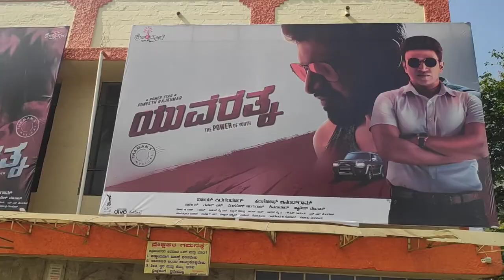Yuvarathna Grand Opening Celebration at VEERESH cinemas